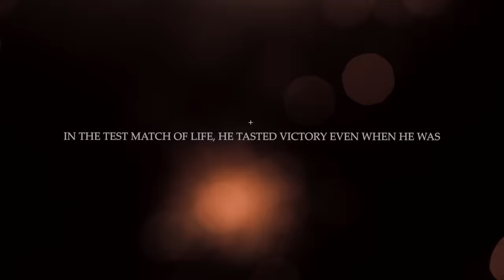BOWLED OVER BEAUTY – Krunal Pandya & Pankhuri Sharma hitched. Hardik Pandya can’t keep calm!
By the time you read this, the IPL 2018 edition would be well underway and Mumbai Indians would either make it to the qualifiers and maybe the finals or would have gone down fighting. Irrespective of that, they were the 2017 champions and this is the wedding story of the cricketer who won the man of the match of the finals of 2017. Incidentally, he proposed to his lady love on that very momentous day. Here is how it all started...

She was into events and celebrity management and it was his brother who had introduced them on the phone regarding some work related matters. Later, the moment he saw her pictures, he wanted to meet her. There was something about her that he adored and the feelings were mutual. She found him warm, affectionate and charming in an understated way - just her type as much as she was his. Both were shy in an endearing way but when they spoke with each other, they could bring a house down. Together they made a great couple and everyone around started noticing it.

Months of friendship soon paved way to dating and before long they knew they belonged to each other in an honest way where they could discuss just about anything in the world without the fear of being judged. She had found a friend, lover and soul mate in him and together they were ready to walk hand-in-hand through each others’ battles and insecurities of life.

He was clearly bowled over by this beauty. Krunal Pandya proposed to his lady love Pankhuri Sharma on the night he won the man of the match at the finals of IPL 2017 and she almost missed the proposal as she was busy trying to shield her face from the cake!

She finally said yes and as they charmed their way into each other’s hearts, they made the world around a little brighter, a little rosier and a lot more fun with their infectious enthusiasm and laughter.

In the world of cricket, Krunal Pandya is one of the most genuine, team oriented and loved players both on and off the field. Ask people close to him and you’ll see them talk about him in a way they talk about about a loved elder brother and a respected mentor.

When Pankhuri contacted us to film her wedding, we met up with a beautiful, soft spoken person with innocent, warm and smiling eyes. Ten minutes into the conversation we knew we had to film this wedding and our meeting with Krunal cemented that gut feeling. We’re glad we filmed this one - and while doing so we’ve made friends with two of the most genuine people we’ve come across.

As we started planning the film, we knew we had to do an exclusive track (maybe Gujarati) for the trailer and so as we started brainstorming on the kind of songs and feel of the film, Krunal said to us, “We’re true Indians at heart - We may be Gujaratis by blood but totally Punjabis by dance - let’s recreate a Punjabi track for the Sangeet portion that has all the elements of dance and masti that I want my wedding to have.

The trailer track is a mixture of three exclusive tracks - the first one is a track called ‘Kal Raat’ sung by Dilpreet Bhatia and Harjot K. Dhillon followed by ‘Chamba’ by Harjot K. Dhillon and ends with ‘Jind Mahi’ by Jatinder Singh. If only we could show you the behind the scenes footage of the fun recording sessions of these tracks right now, you would get a real feel of the process of recording that was very little work and a lot of party and laughter.

For those of you who don’t know, Krunal has a younger brother Hardik Pandya and we hear he is a cricketer too! At the wedding, he danced and danced like the world was going to end and that’s when a lot of people were convinced that his unending energy both on and off the field could be the reason why he was and would be such a rockstar in cricket and in life!

Event planner - Big Bash Entertainment (Swati Sabharwal)

Venue - JW Marriott, Mumbai, Juhu

Trailer track sung by - Dilpreet Bhatia, Harjot K Dhillon & Jatinder Singh

Music Arranged & Composed by - Chintoo Singh Wasir & Dilpreet Bhatia

Sound engineer - Sarit Chatterjee, Rameez K Zubair & Yasharth Sharma

Produced by - Harpreet Bachher

Directed by -  Pooja Choudhary